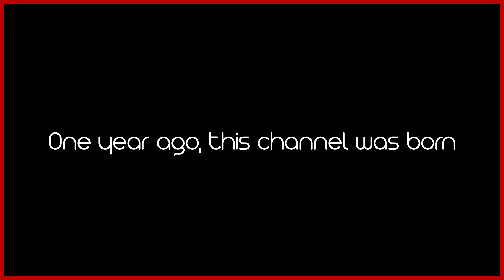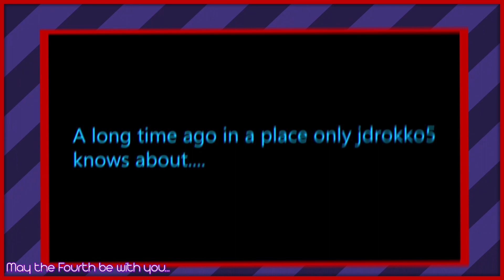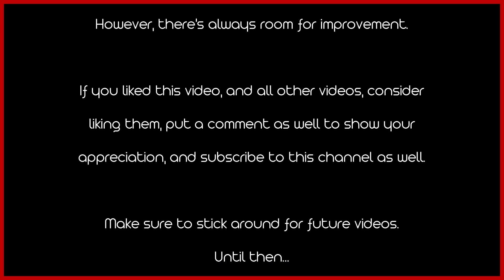Turning Back the Clock: Revisiting One Year of Videos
Note: This video was scheduled and uploaded before the freejdrocco5 campaign

Today marks one year since I started uploading to YouTube. It has been an absolutely blast making videos and I'm grateful that I can entertain people, no matter how big or small my audience is.

Being a small content creator is difficult at first, but once you strike gold, you'll be rich. The content farm video isn't gonna get 20k views for every video now on, but it still shocked me.

Outro Credits
Music: 3OH!3 - Don't Trust Me (Cover by Captain Graveyard)

This video is property of TechGamesPlus.
No republishing without permission.